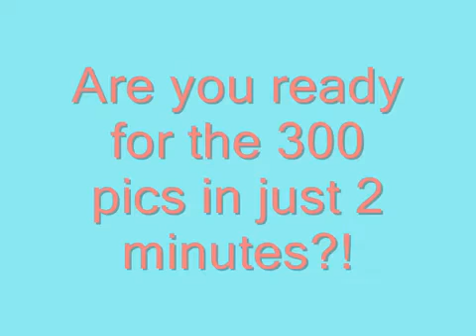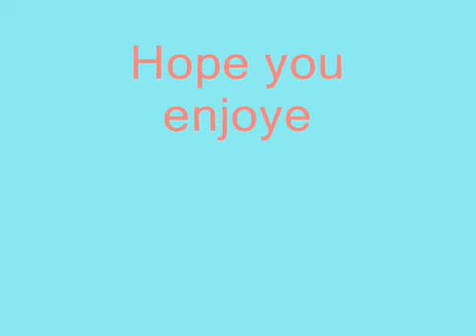300 pics of Dylan and Cole Sprouse in just 2 minutes!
It took me forever to make this. my computer kept on crashing, and i had to size up every picture in teh duration. well finally I am done. haha. Subscribe, Rate, Favorite, and/or Comment. (Haha I also enjoyed an episode of Suite Life of Zack and Cody - The haunted ghost in room 613 while doing this. really helped my boredom, but also creeped me out at 12:00 am.)